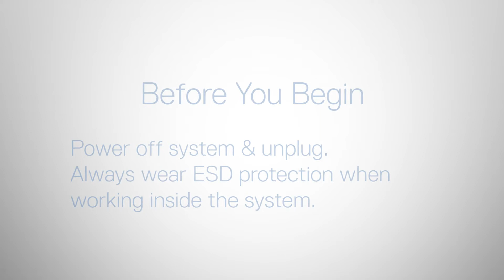Dell EMC PowerEdge R450: Remove/Install VGA Port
How to remove and install the VGA port.